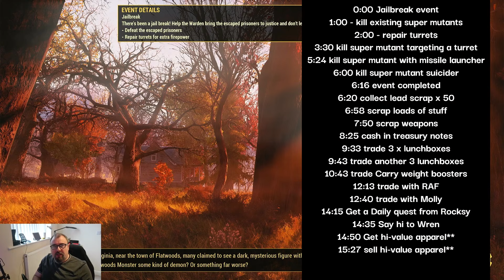Fallout 76 Jail Break Event 2024 Walk Thru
Great event for XP, Rewards & Treasury notes. Don`t forget to see 6:20 for resources !!!

0:00 Jailbreak event
1:00 kill existing super mutants
2:00 repair turrets
3:30 kill super mutant targeting a turret
5:24 kill super mutant with missile launcher
6:00 kill super mutant suicider
6:16 event completed
6:20 collect lead scrap x 50
6:58 scrap loads of stuff
7:50 scrap weapons
8:25 cash in treasury notes
9:33 trade 3 x lunchboxes
9:43 trade another 3 lunchboxes
10:43 trade Carry weight boosters
12:13 trade with RAF
12:40 trade with Molly
14:15 Get a Daily quest from Rocksy
14:35 Say hi to Wren
14:50 Get hi-value apparel**
15:27 sell hi-value apparel**